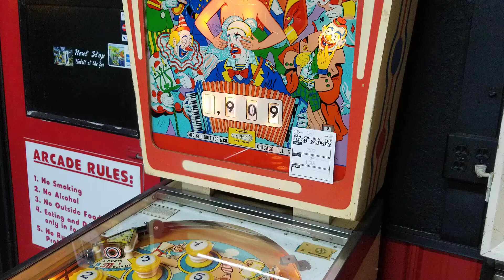Gigi Score Rollover